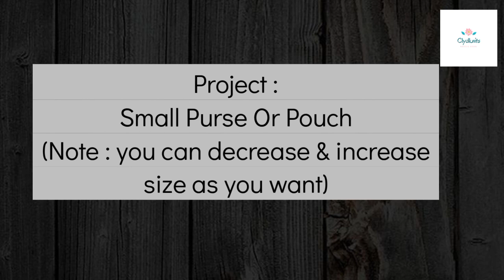How to Knit Purse potli bag making using wool | bag knitting tutorial | bag design | knitting pouch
learn to knit new stylish pouch potli bag